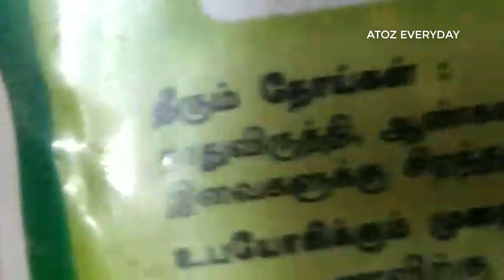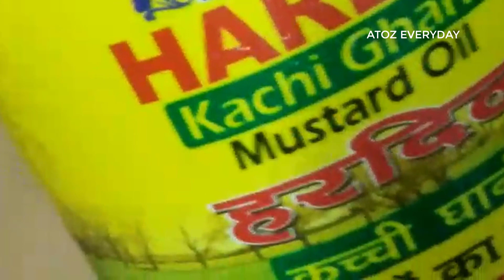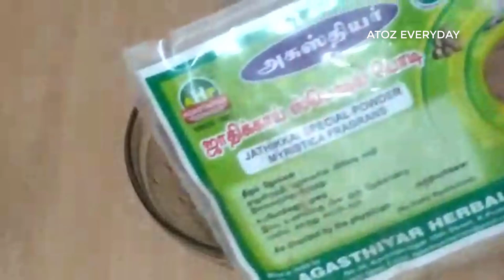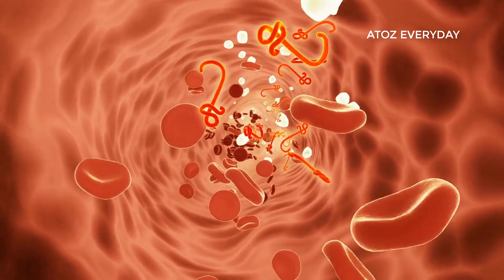உங்கள் இடுப்பு,முழங்கால்வலி,கைகள்,கால்கள்,முதுகுவலி ஆகியவற்றை குணப்படுத்தக்கூடிய ஆயுர்வேத முனைமூட்டு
కేవలం ₹ 3 లతో మీ నడుం,మోకాళ్ళ నొప్పి,చేతులు,కాళ్ళు,వెన్ను నొప్పిని మాయం చేసే ఆయుర్వేద చిట్కాjoint

ATOZ EVERYDAY